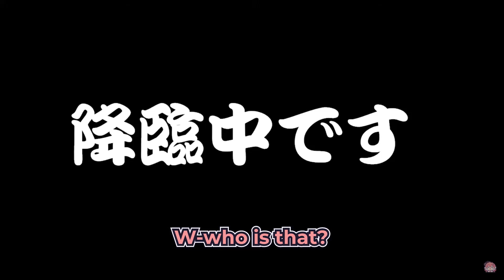「Hololive」Miko-sama is HERE!!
praise to miko-sama